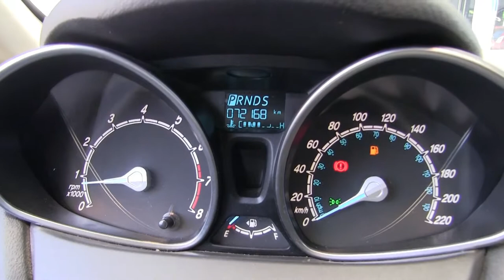Ford / Fiesta / 2016 - GM196222